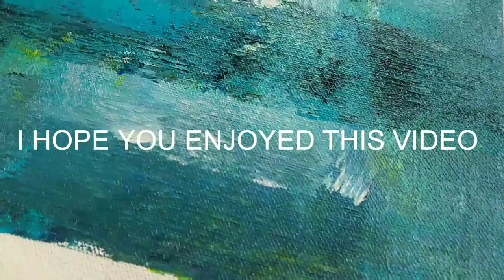Abstract Painting Easy Tutorial. Abstract art demonstration.11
Welcome to "Amit Art Travel".

Easy abstract painting with brush and palette knife for beginners.